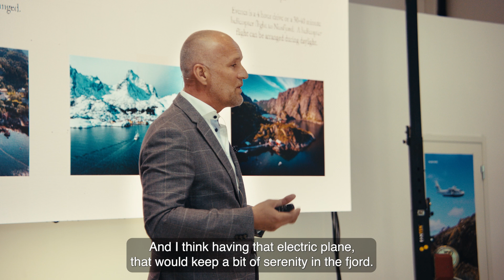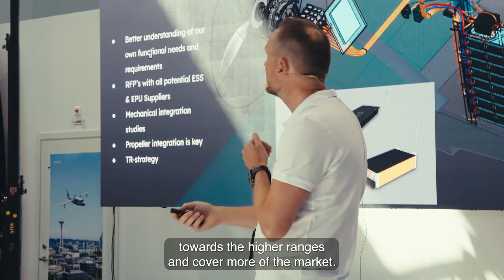Hangar Day 2025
𝗪𝗵𝗲𝘁𝗵𝗲𝗿 𝘆𝗼𝘂 𝘄𝗲𝗿𝗲 𝘄𝗶𝘁𝗵 𝘂𝘀 𝗼𝗿 𝗰𝗵𝗲𝗲𝗿𝗶𝗻𝗴 𝗳𝗿𝗼𝗺 𝗮𝗳𝗮𝗿.
𝗛𝗲𝗿𝗲’𝘀 𝗮 𝘁𝗮𝘀𝘁𝗲 𝗼𝗳 𝗛𝗮𝗻𝗴𝗮𝗿 𝗗𝗮𝘆 𝟮𝟬𝟮𝟱.
This video captures the spirit of an unforgettable day at Torp:

✈️ Inspiring talks and insights
🛠️ Engineering in action
🛫 The first public flight of NOEMI subscale model (4.5 meter wingspan)

A celebration of 𝗽𝗿𝗼𝗴𝗿𝗲𝘀𝘀, 𝗽𝗼𝘀𝘀𝗶𝗯𝗶𝗹𝗶𝘁𝗶𝗲𝘀 and 𝘁𝗵𝗲 𝗽𝗲𝗼𝗽𝗹𝗲 𝗺𝗮𝗸𝗶𝗻𝗴 𝗶𝘁 𝗵𝗮𝗽𝗽𝗲𝗻.

🎬 𝗛𝗶𝘁 𝗽𝗹𝗮𝘆, 𝘁𝘂𝗿𝗻 𝘂𝗽 𝘁𝗵𝗲 𝘃𝗼𝗹𝘂𝗺𝗲 𝗮𝗻𝗱 𝗰𝗼𝗺𝗲 𝗮𝗹𝗼𝗻𝗴 𝗳𝗼𝗿 𝘁𝗵𝗲 𝗿𝗶𝗱𝗲.